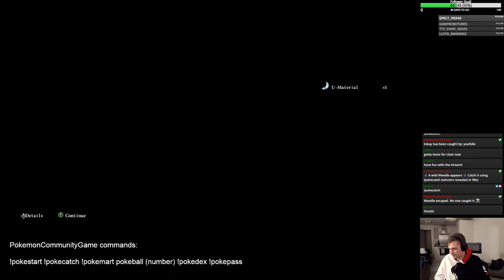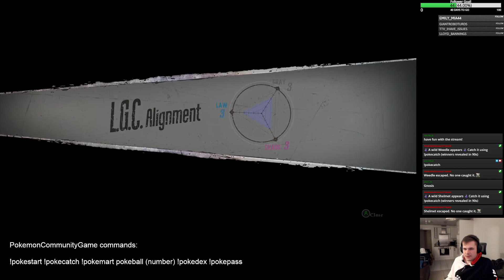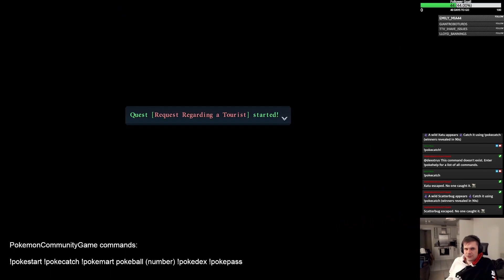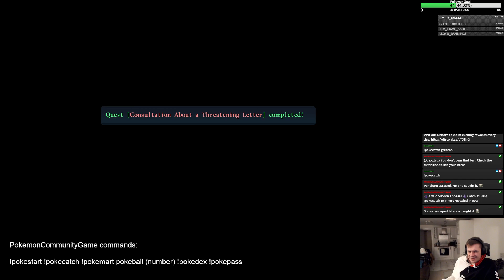Kuro no Kiseki (Trails Through Daybreak) Episode 30 - Chapter 5: Oracion Royal Rumble Day 1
Royal Rumble day 1 finished, chores inbetween

Hey everyone! This is my streamed VOD playthrough of Kuro no Kiseki.

I plan to be streaming my whole playthrough of Kuro no Kiseki on Twitch and then I will upload all the VODs to YouTube. Come hang out!